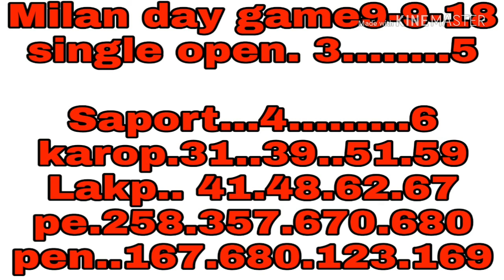MILAN DAY 9-9-2018 FREE GAME PLAY UN LIMITED SINGLE OPEN KE SEAT PLAY